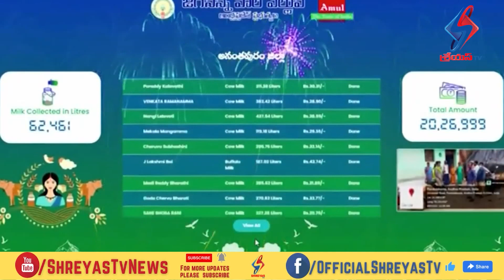అనంతపురం జిల్లాలో ఏపీ అమూల్‌ ప్రాజెక్టును సీఎం జగన్ వర్చువల్‌గా ప్రారంభం